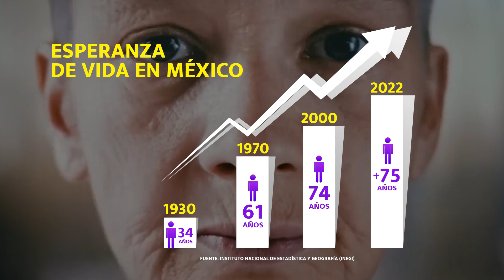Centenarios, más allá del promedio de vida en México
La señora Tomasa Mora Rodriguez, cumplió 100 años de edad este 7 de marzo lo que la convierte en una centenaria, con la experiencia de atestiguar hechos históricos e incluso el cambio de eras, a las cuales se ha ido adaptando.